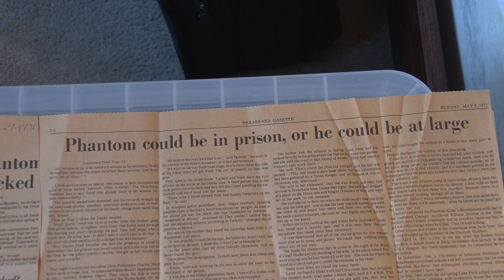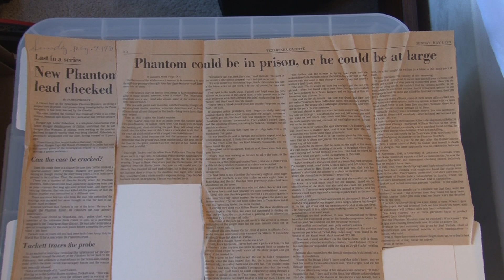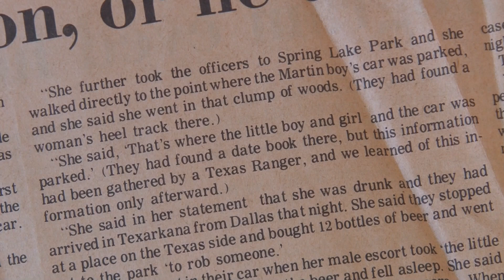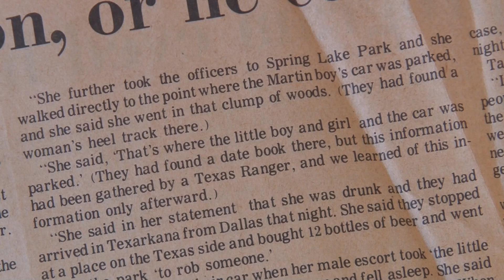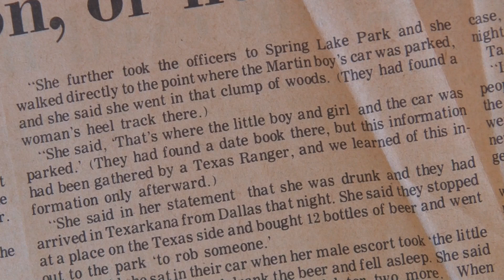Phantom Killer - Contradictory Claims by James Presley about a "date book"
This is a short video to document contradictory claims by author James Presley about a "date book" alleged to have been found at the murder scene of Paul Martin and Betty Jo Booker.  Prior to James Presley's May 9, 1971 article in the Texarkana Gazette, no claims of a "date book" being found had ever been publicized.  However, an FBI memo dated July 26, 1946 quotes a report from Horace Hallett which claims Paul Martin's "address book" had been found.  In this May 9, 1971 article, James Presley makes a parenthetical comment:
"(They had found a date book there, but this information had been gathered by a Texas Ranger, and we learned of this information only afterward.)"  It is not clear whether James Presley intends this parenthetical comment to be a quotation of Max Tackett, or whether this parenthetical comment is James Presley's own commentary.  Moreover, it is not clear who "They" or "we" refers to in the comment.  Regardless, it is clear that this parenthetical comment in no way cites Sheriff Bill Presley as having been the one who found the date book.  If Bill Presley had indeed been the first to tell James Presley that a date book had been found, it's hard to imagine why James Presley would not have cited his uncle by name as having been the one to find the date book.  Yet, only after Bill Presley died does James Presley begin to cite Bill Presley as having found a "date book."  Moreover, James Presley falsely insists that he cited his Uncle Bill Presley in the 1971 Texarkana Gazette Article as having been the one to have found the date book.